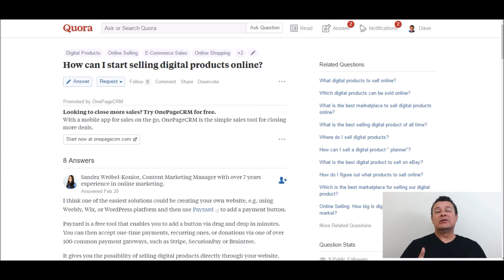How To Start Selling Digital Products Online - Daily Hustle #143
100% FREE: Dave's new ebook (about the online course business) FREE

Learn the EASY WAY to deliver any digital product, for free

When you sell digital products online, you benefit from not having to do any shipping, reduced customer service, the possibility for passive income and so much more.

In today's video, I answer a question about how someone could begin selling digital products online.

We talk about some of the tried, true and proven ways and then I share the way that I recommend, which simplifies every step of the process.

This book shows you the top 5 legit ways to start an online business:

For Serious Daily Hustlers Only...

Welcome to the Daily Hustle, where I give you daily success tips for your home based online business.

YOUR HOST - DAVE ESPINO

My mission is simple: To make a difference in your life by helping you succeed in your own online business.

In this Daily Hustle series, and in every one of my online courses, (see below) you'll see that I am always available and always offer you support through each course. I rejoice in your success and help you through any obstacles!

In the many positive reviews my courses get, most students like the encouraging teaching style that I convey as well as how I get right to the point and walk you, step-by-step through proven, real-world, proven strategies.

BUSINESS EXPERIENCES

Here's a little background on my experiences, so you can get a sense of who will be teaching & mentoring you:

A lifelong entrepreneur, I've been marketing online since 1999, and have owned over 30 websites, marketing across most platforms, including online, offline, TV, podcasts, webinars, webcasts, social media and radio. (You name it, I've done it!)

I've been DOING and teaching proven business strategies via live seminars / webinars since 2000, and then through video training courses since 2001.

(You'll find my courses below this bio)

For 11 years, I hosted my own TV show where I introduced millions across America to the benefits of selling online. My show was seen on CNBC, Fox Business, Discovery Channel, History Channel, Travel Channel and most other major cable networks.

With over $140 million of my video training products sold via TV and Online, I am honored to be your mentor and guide and I'm looking forward to helping YOU reach your goals through the wonderful business of online marketing!